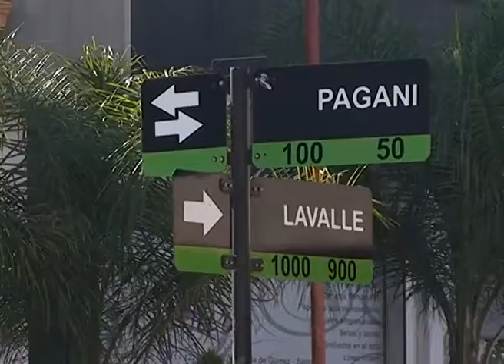JULIO 025 IMAG FILAFILO 1